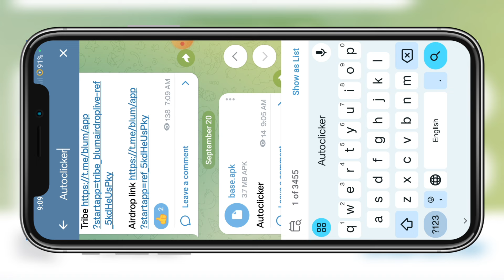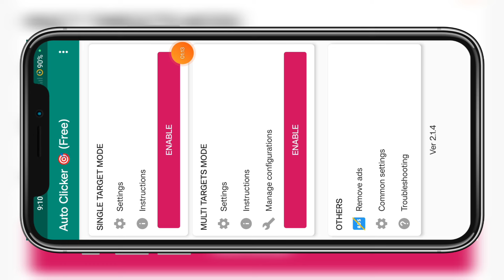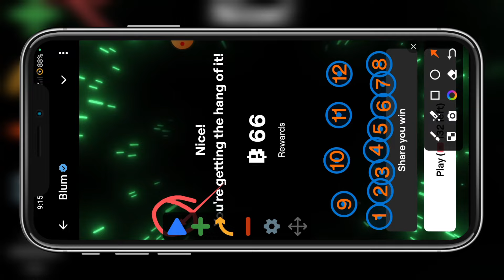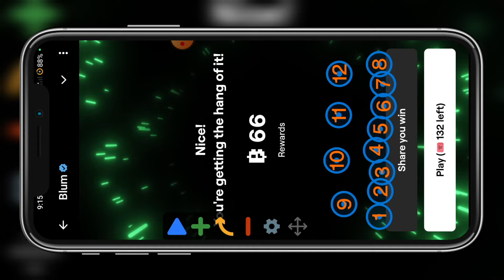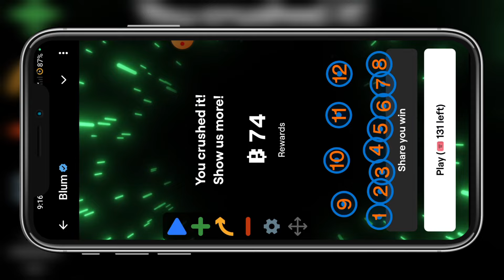blum game trick | blum game trick auto clicker | blum game telegram | blum game tips